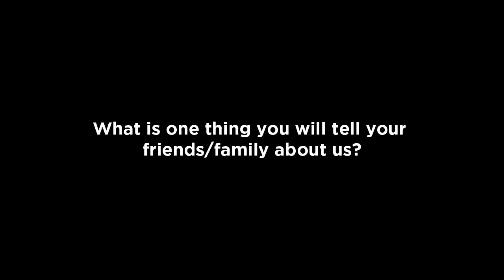Guam AutoSpot Customer Testimonial with Denise Santos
We love our customers, and they love us back! Listen to what our customer Denise Santos had to say about buying a 2012 Toyota Tacoma from AutoSpot!

Thank You and Welcome to the AutoSpot Familia Denise Santos!